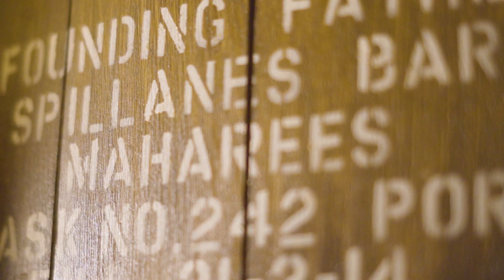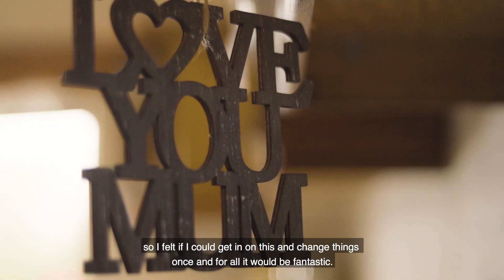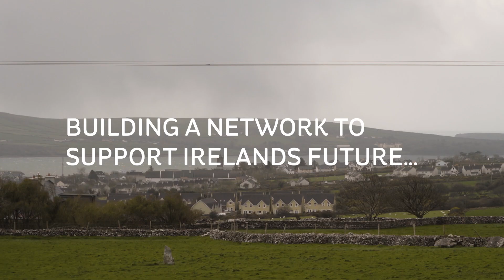ESB Networks Dingle Project 2019